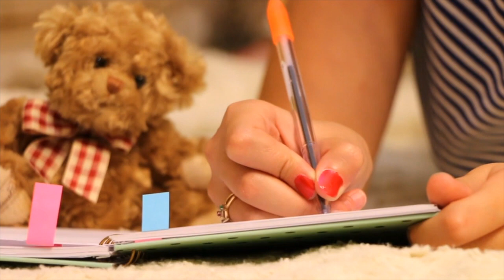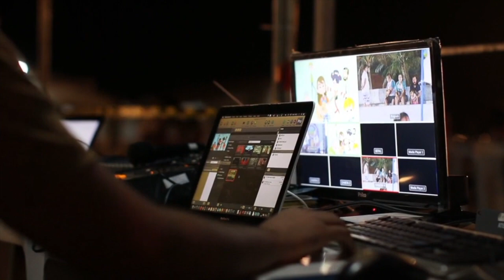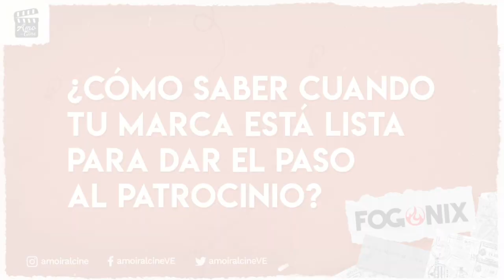¿Cómo convertirte en youtuber con Fogonix?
Hoy quiero contarte lo que aprendí de mi hace algunas semanas, donde fui una suertuda al estar en la masterclass con nuestro sobrino de corazón FOGONIX.

La invitación consistía en 2 días de masterclass, para presentar las claves más importantes para convertirte en YouTube con 8 invitados especialísimos que te contaban su experiencia.

Dos días sin igual acompañados por:
- Luis Hidalgo de Amo ir al Cine
Daniel Bencid
- Maria Paola
- BarBara Mongou Vasquez
- Sinpuntocom
- Dos Locos de Viajes
- Gabriel Herrera
- Vicente Vivas
- Oscar Alejandro

Ame experiencia y aunque la recomentación es que estés pendiente para la próxima para que vivas tu propia experiencia. Aqui te dejo lo que aprendi. También como una excusa para mi para mantenerlo presente y si algo de este te apoya me daré por servida.

Gracias siempre a los amigos de AMO IR AL CINE y FOGONIX

Apóyanos nuestro proyecto adquiriendo nuestros artículos:
- FRANELAS EN AMAZON Desde $15
- CRUCIGRAMA VENEZOLANO Desde $5,99
- Concepto Original y Moderación: Illen Tejadas Hernández
- Asistente de Producción: Nelia Hernández
- Edición y Diseño Gráfico: Illen Tejadas